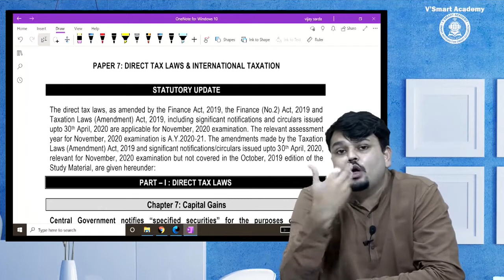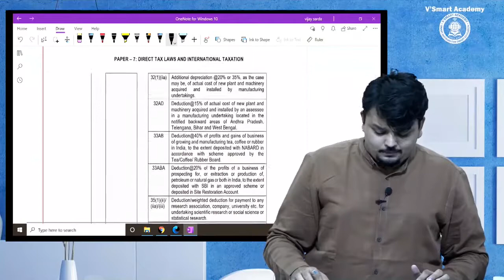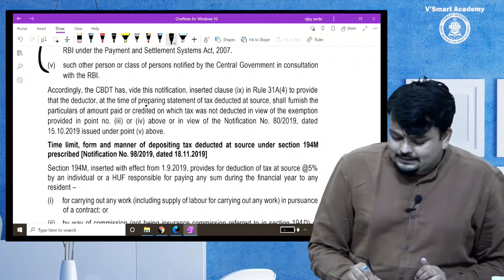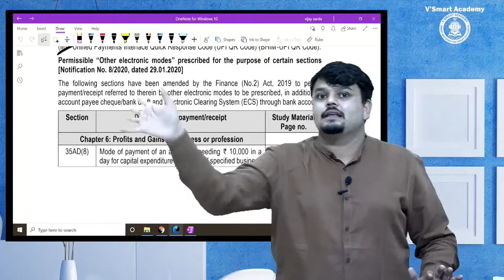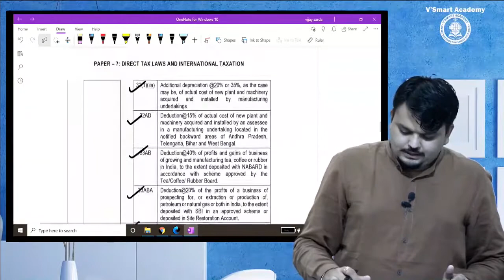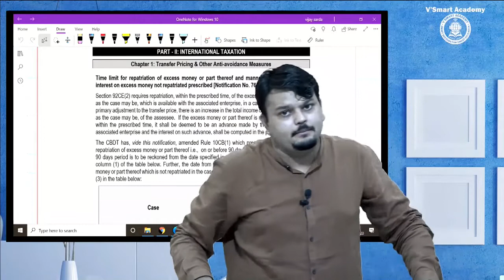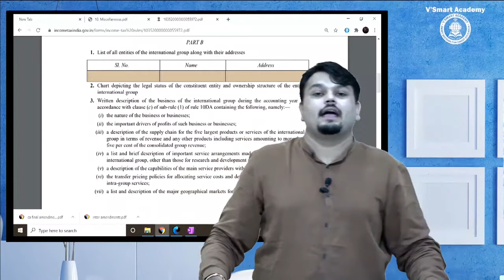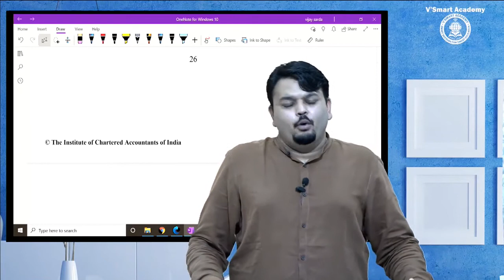CA Final DT Amendment for Nov20 By CA CS Vijay Sarda